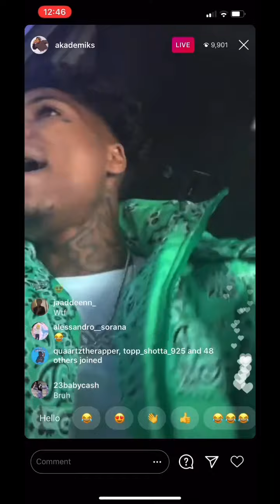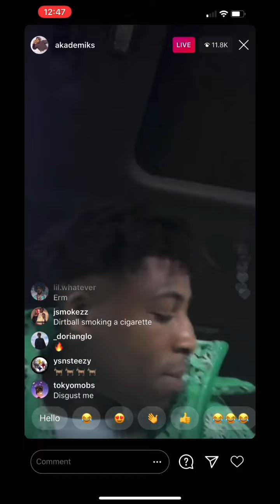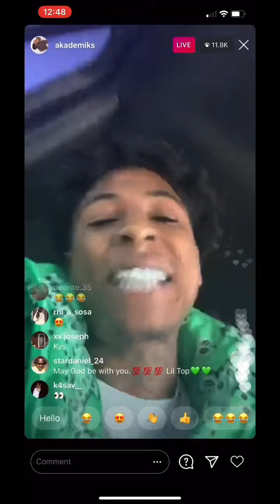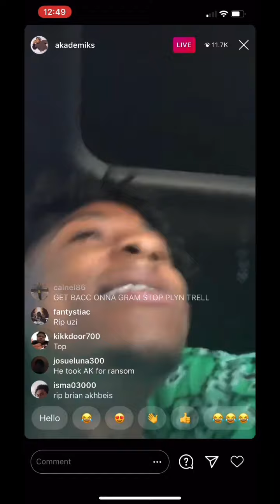NBA YoungBoy live singing to his song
NBA young boy live on ig singing his song